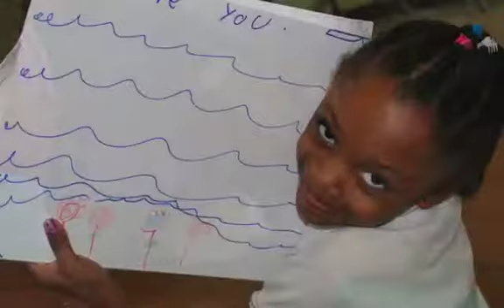URBAN EXPRESSION 101 PROJECT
ENCOURAGE OUR YOUTH TO EXPRESS      THEMSELVES IN A POSITIVE WAY...